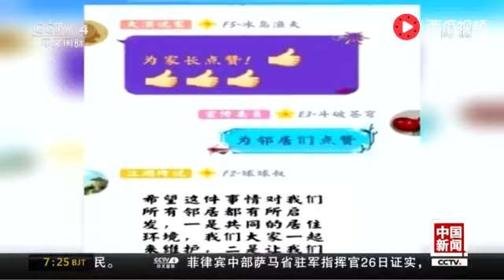熊孩子在电梯里撒尿,母亲这样处理不仅平息众怒还获点赞